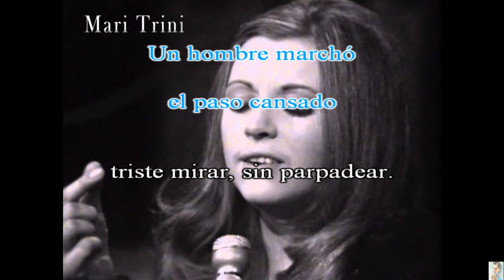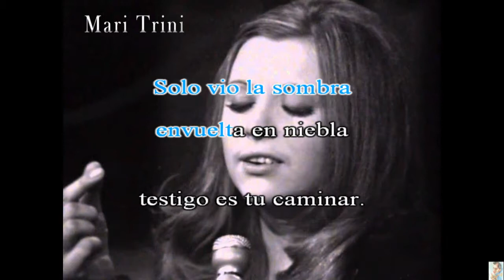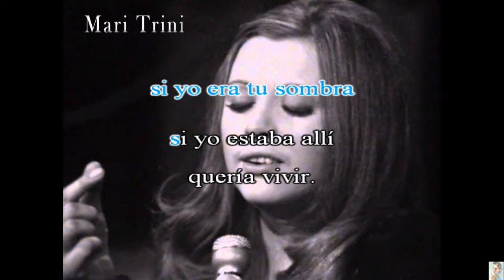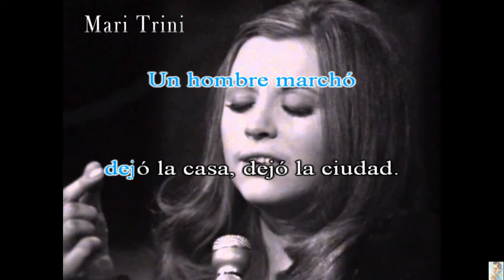Un hombre marchó (Mari Trini) Karaoke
Un hombre marchó (Karaoke)
Mari Trini

Selección Pioneros Madrileños del Pop.
Homenaje al un largo y extenso elenco de Cantantes y
Grupos de la música Pop en España de los 60´s - 70´s.

LA UTILIZACIÓN DE ESTE KARAOKE ES SOLO Y EXCLUSIVAMENTE DE USO PEDAGÓGICO, ESTUDIO O DE ENSAYO PRIVADO.